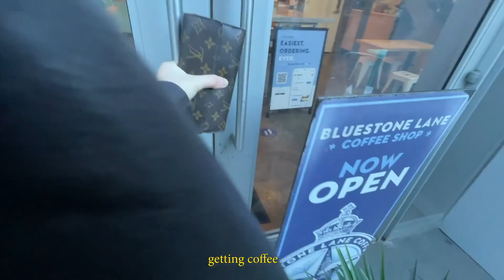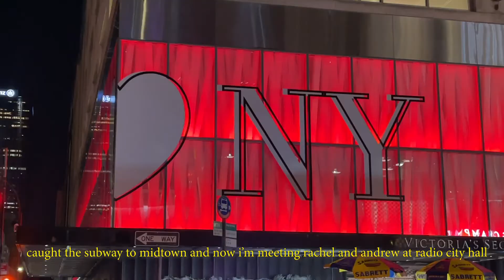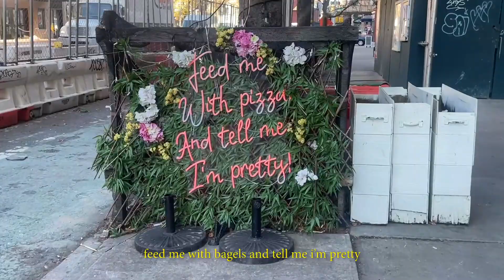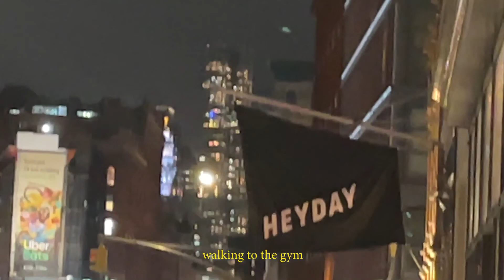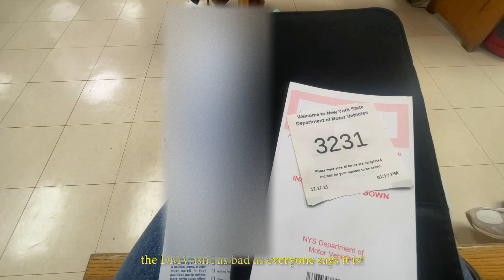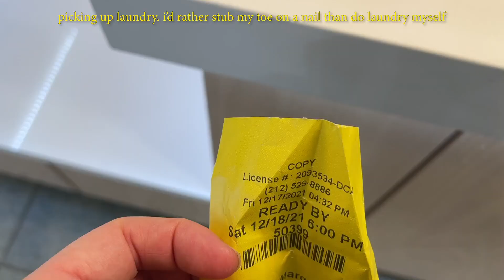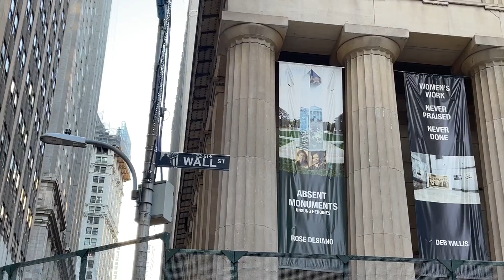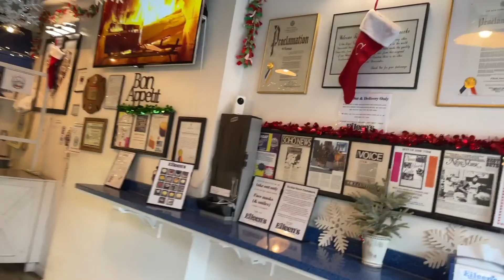living in nyc diaries: CHRISTMAS IN NEW YORK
this is a self-development channel dedicated to help you become the best version of yourself. i'm improving everyday and love sharing my process with you guys. let's self-improve together!

i'm a ny deputy head of video, filmmaker and content creator living in manhattan, new york city so this is also a channel dedicated to anyone who would like to move here one day, or is simply interested in learning more about the city

→ how to lose weight using the law of attraction